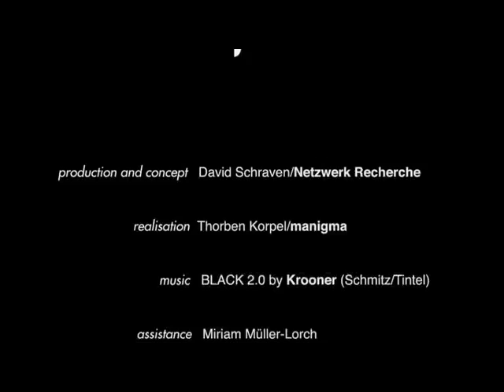For Freedom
World Press Freedom Day is May 3, every year. Support the freedom of the press!